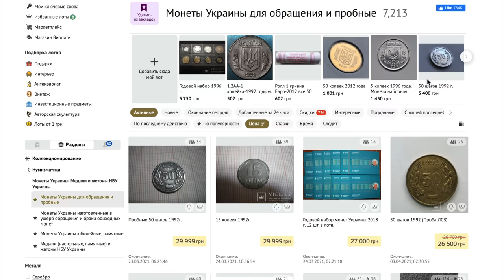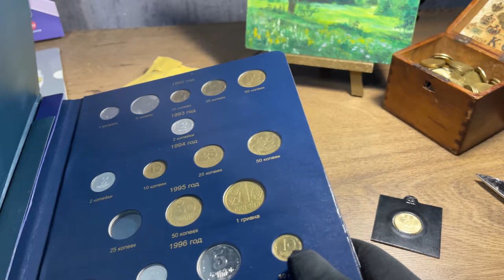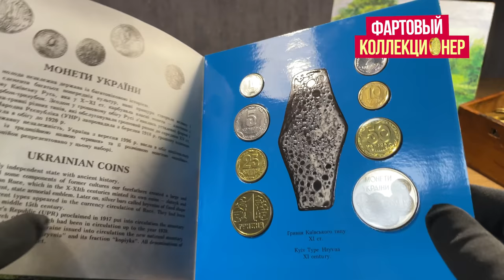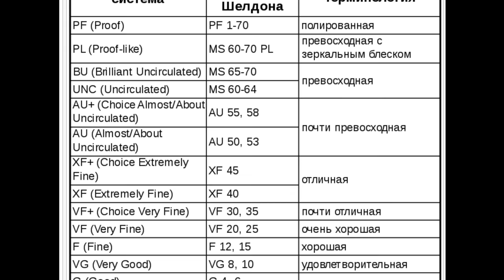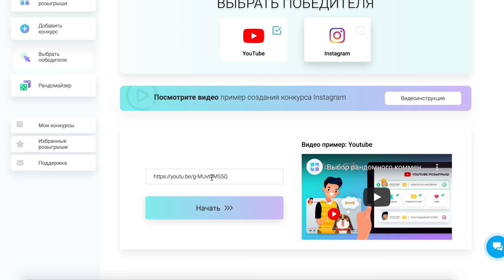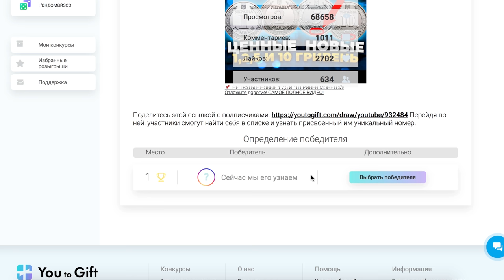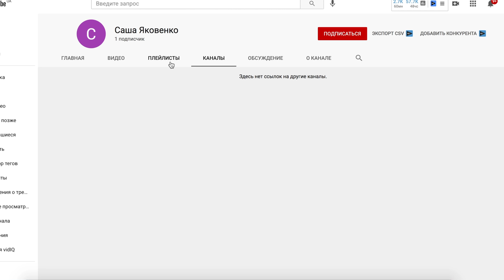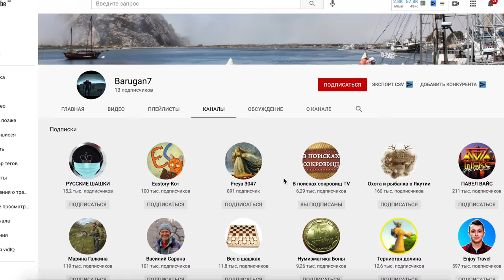🔥НЕ СДАВАЙТЕ Я КУПЛЮ У ВАС МОНЕТЫ УКРАИНЫ | 50 коп 1992, 25 коп 1995, 1 коп 1996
В видео вы увидите редкую монету 1 гривна была продана за 29 000 грн

Вопрос выпуска: Какую редкую монету находили вы?